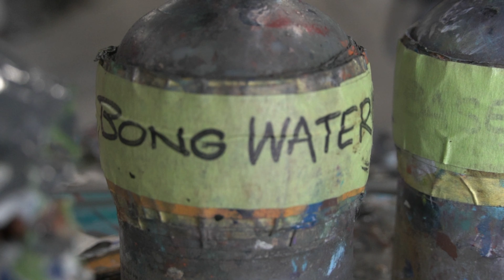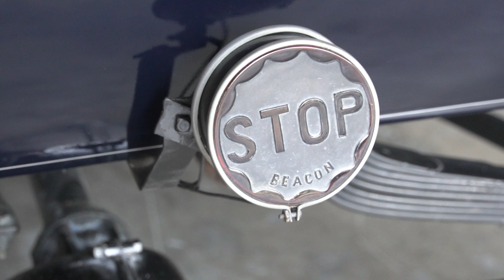REPAINTING A 1913 FORD MODEL T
Repainting a 1913 ford for a good friend from Huffmans Garage. This is a pretty nice example  of a early  car. Alway enjoy seeing how far we have came in the last 110 years. It's crazy to think this car is that old and still runs and drives. Made with real American iron.